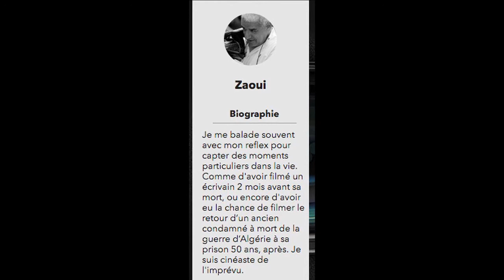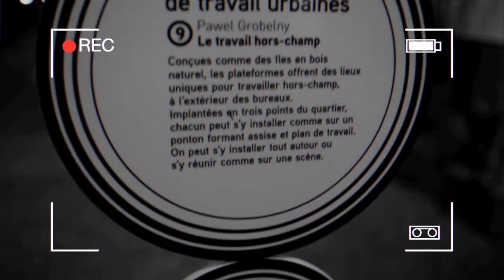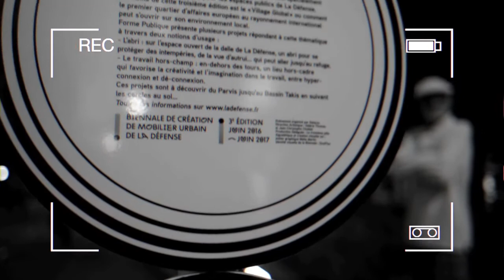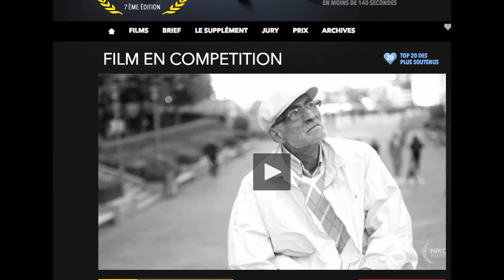comment je fabrique mes films?! كيف أصنع أفلامي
في هذه المقابلة التي أجريتها مع مراد صاحب برنامج ثقافي في إذاعة Beur fm
أتحدث عن تجربتي في صناعة الأفلام الوثائقية.